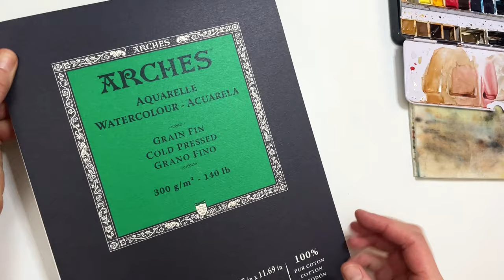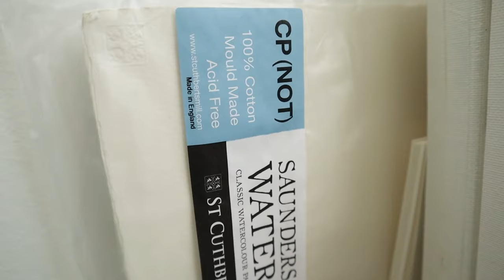How to build confidence as an artist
Have you ever been scared to paint? Nervous to put down that first brushstroke? Afraid you're going to mess it up? And so you play it safe and lower the stakes, so you won't feel as devastated if you do fail the painting? That's how I often feel with my watercolors. And in this video, I'm talking about the fears that are holding me back, and what I'm doing to build my confidence as an artist. Like using the fancy paper I'm scared to paint on, and daring to paint larger.

You'll also see me paint the first painting of my upcoming collection "In Flight"... 😊

If you want to learn all of my tips and tricks for painting birds in watercolor, my course Watercolor Birds is now available

TIME STAMPS

00:00 - Intro
01:49 - My journey with watercolor painting, and what's holding me back
03:48 - Quality art supplies, and how they make us value our art more
05:54 - Daring to paint big
07:26 - Embracing the unexpected

ABOUT

MUSIC